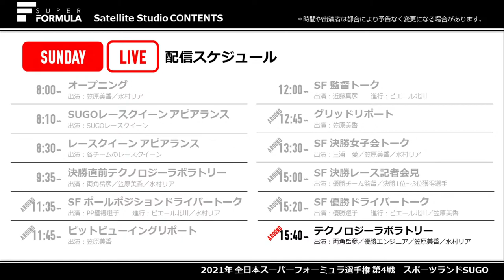福住仁嶺 優勝ドライバーズトーク｜2021 SUPER FORMULA Rd.4 SUGO NIREI FUKUZUMI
2021年 全日本スーパーフォーミュラ選手権 第4戦 SUGO大会　LIVEより
LIVE本編

SUPER FORMULA race
[2021 Season Calender]
4/3･4      　Rd.1 Fuji Speedway
4/24･25  　Rd.2 Suzuka
5/15･16 　 Rd.3 Autopolis
6/19･20  　Rd.4 Sportsland Sugo
8/28･29 　 Rd.5 Twinring motegi
10/16･17　Rd.6 Twinring motegi
10/30･31　Rd.7 Suzuka